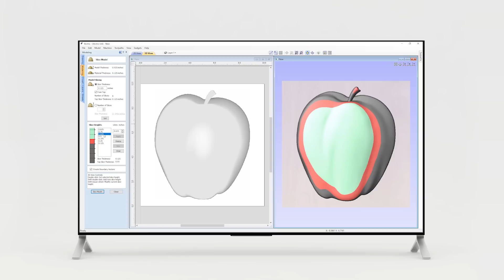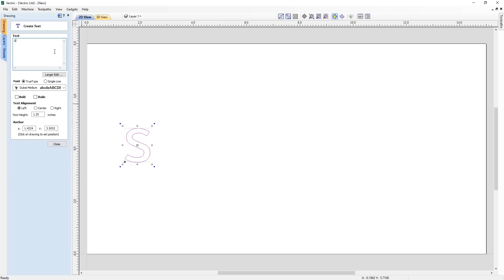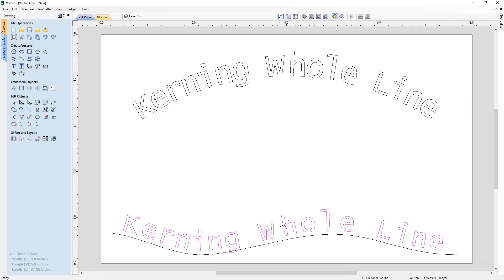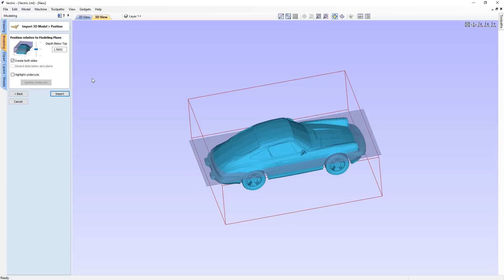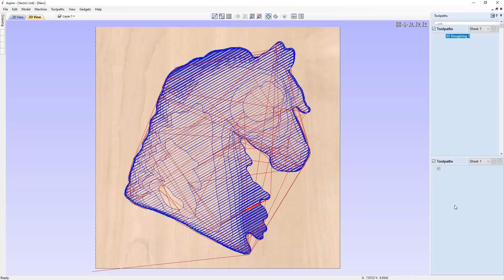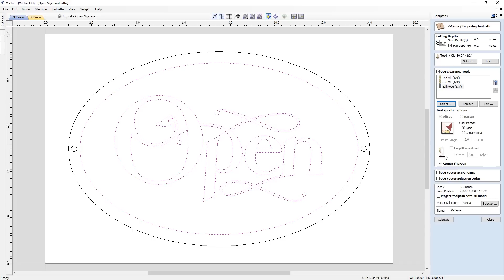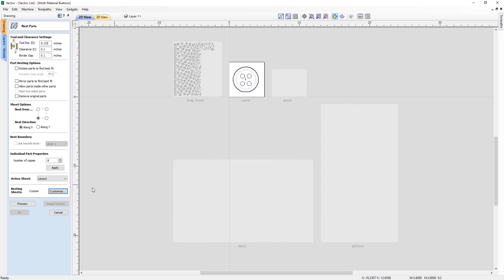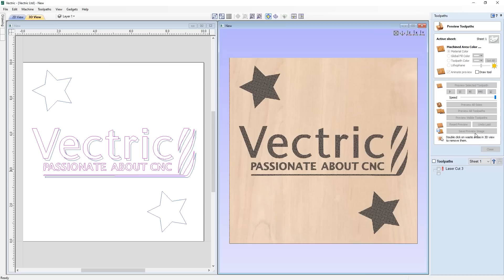What's New in VCarve Pro Version 11 | Vectric CNC Software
Version 11 is out now and we are thrilled to showcase all of the new and improved features in this video, some of which include; multi sheet support for easy management of multi material projects, spell checking, 3D rest machining for reduced machining times and much more!

To find out more about the new features released in version 11 as well as how VCarve Pro has evolved over the years head over

To upgrade your existing software from a previous version or to VCarve Pro from one of our other products (Cut2D or VCarve Desktop) simply log in to your V&CO portal account